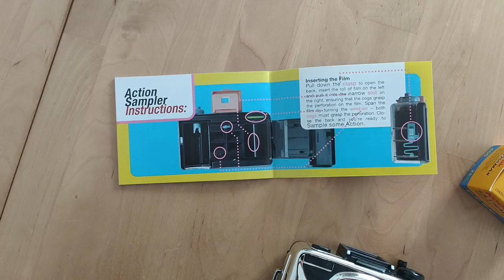Lomography comparison: Action Sampler (Flash) vs Cyber Sampler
Hello, everyone! ✨
Today's video is to show you the difference between these two cameras: the Action Sampler Flash and the Cyber Sampler by Lomography. 📷

These point-and-shoot cameras capture four split images in a quadrant style on a single photo. They are super fun to use! 🤩